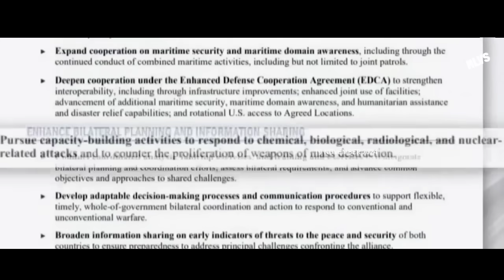AUSTIN TO MAO NING: SIGE BOMBAHIN NYO PILIPINAS MAG MAKAKA GYERA TAYO JAN! U.S NAPIPIKON NA DIN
GG si Defense Secretary Austin sa babala ni Mao Ning